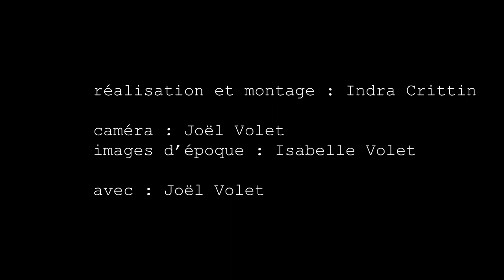Festival REFLEX 2021 | FRAGMENT | 20-26 ans | "Moi après mois"